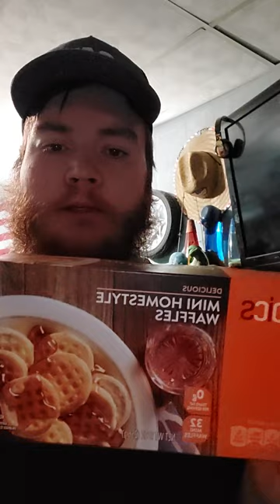HOWDY FOOD REVIEWS PICS BY PRICE CHOPPER/ MARKET32 Mini Homestyle Waffles